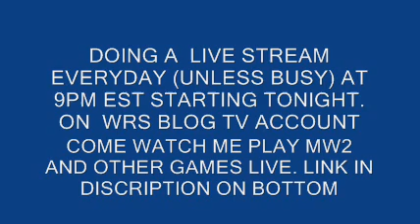GOING LIVE ON BLOG TV 9PM EST EVERDAY STARTING TODAY (LIVE STREAM 9PM EST)